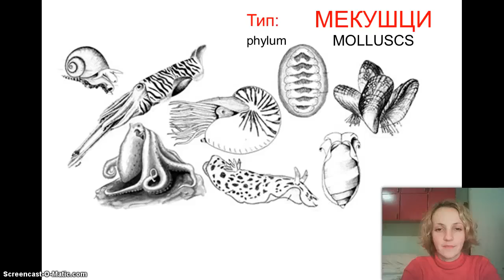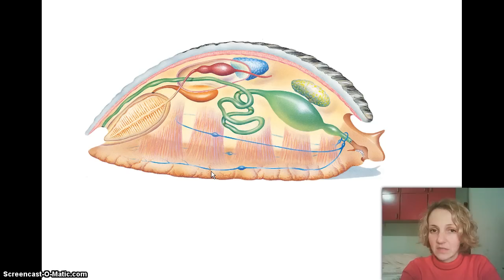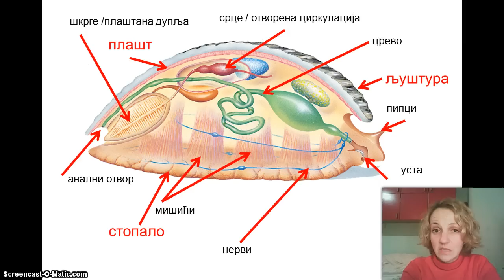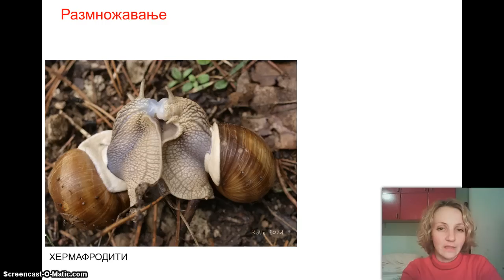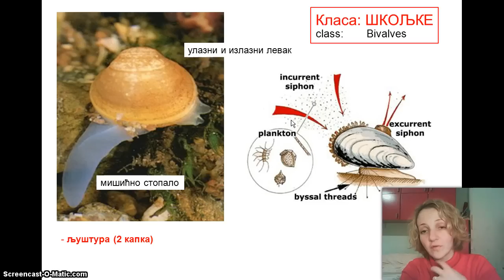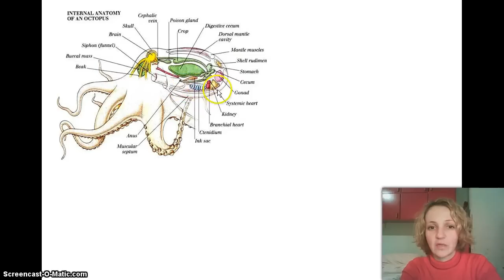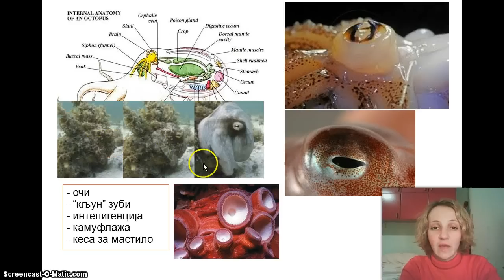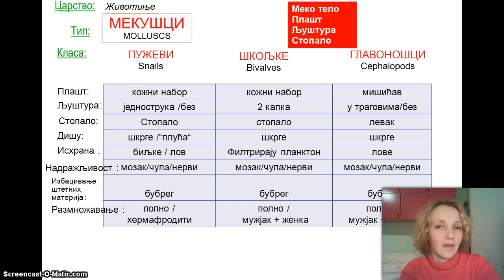Izokrenuta učionica - Mekušci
Како живе пужеви, шкољк, хоботнице и сипе сазнаћете у предавањуо мекушцима.